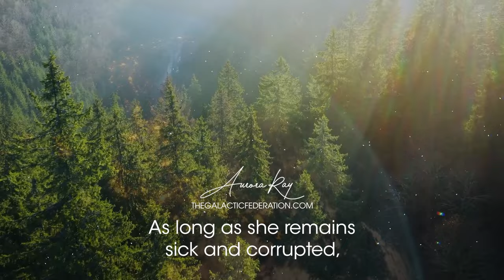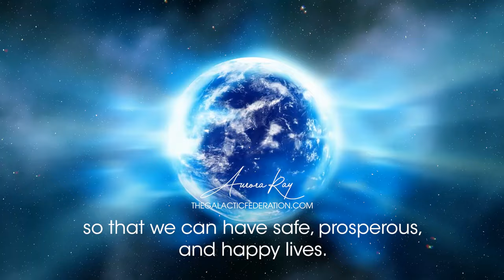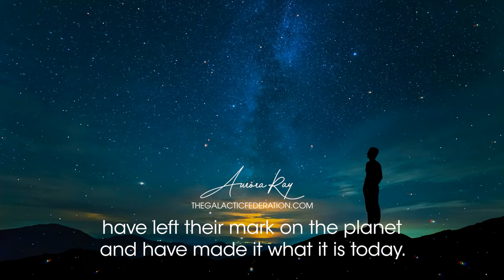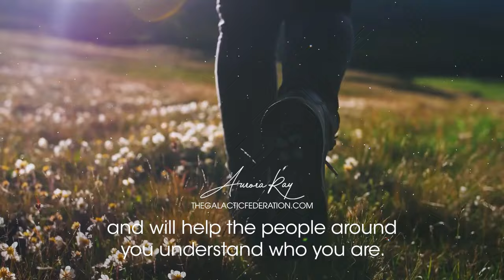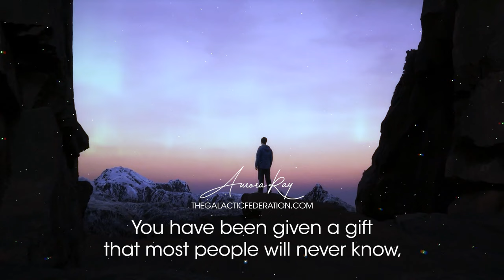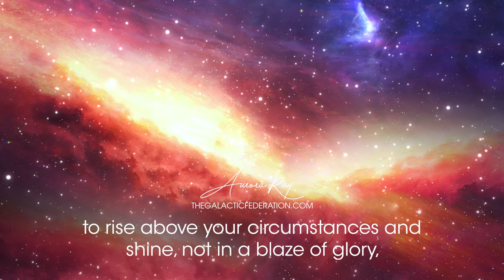Awakening the Starseed Within: Discover the Brilliance of Your Extraordinary Life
May your light be seen. May your light be felt—may your light guide and comfort your people during these difficult times.

I teach a FREE community KAT class every few weeks. Put your email on our list and we’ll send you an invite: 👉🏽